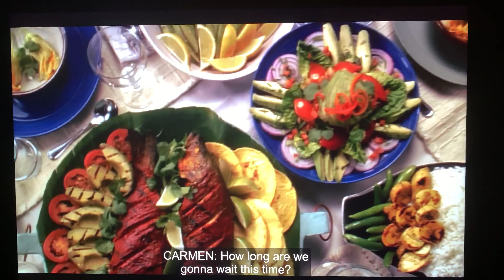Tortilla soup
Religion & Tradition